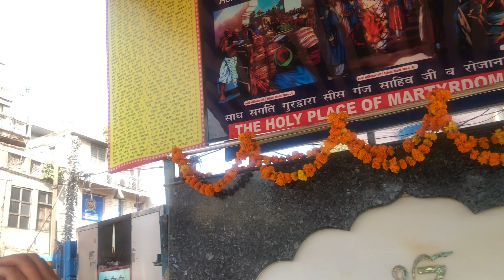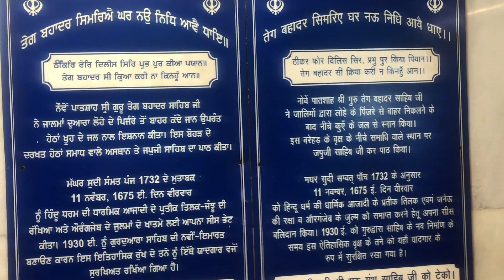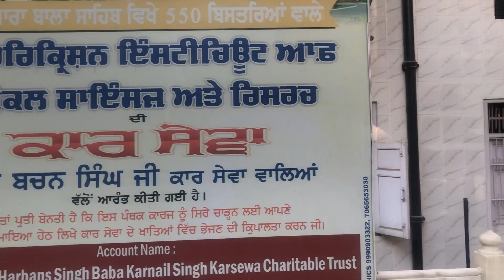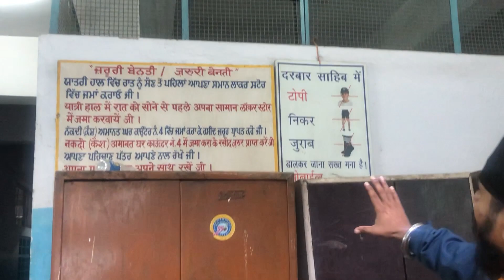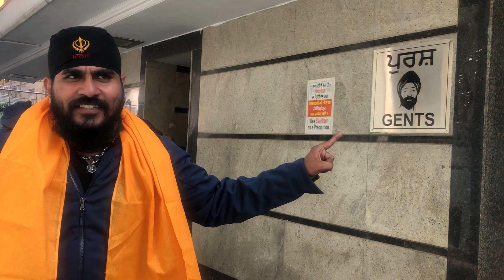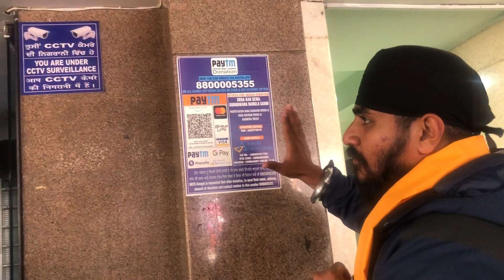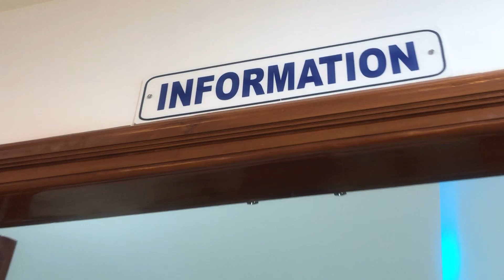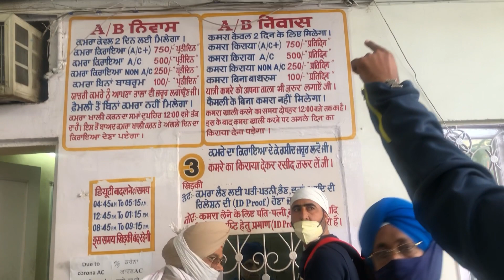Gurudwara SisGanj Sahib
Gurdwara SisGanj Sahab is one of the nine historical Gurdwaras in Delhi. It was first constructed in 1783 by Baghel Singh Dhaliwal to commemorate the martyrdom site of the ninth Sikh Guru, Guru Tegh Bahadur. Situated in Chandni Chowk in Old Delhi, it marks the site where the ninth Sikh Guru was beheaded on the orders of the Mughal emperor Aurangzeb on 11 November 1675 for refusing to convert to Islam. The Sikh regiment of the Indian army salute the Sis Ganj Gurudwara after saluting the president of India since 1979, the only instance of saluting twice in the Republic Day parade by a regiment of Indian army.